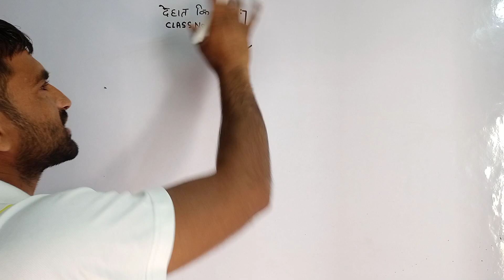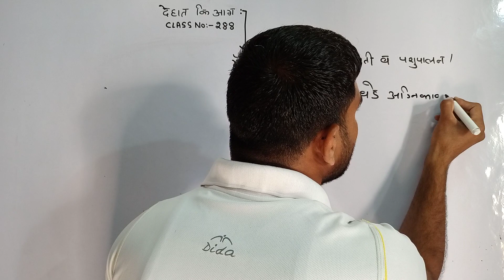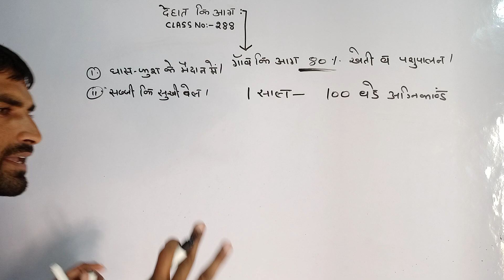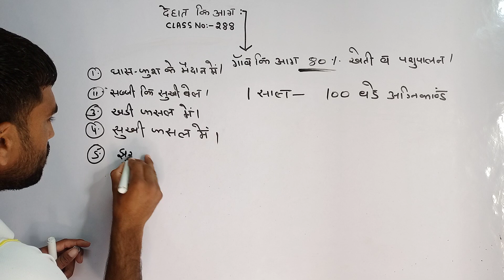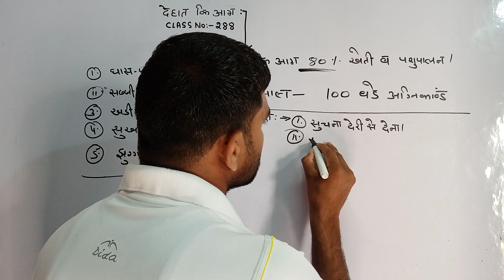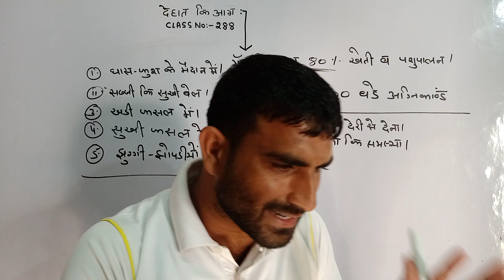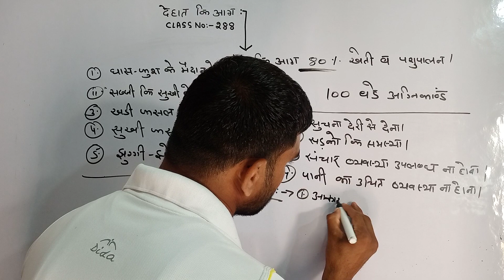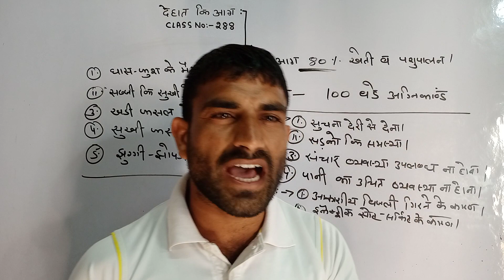देहात की आग By: B.D. DFSO Sir